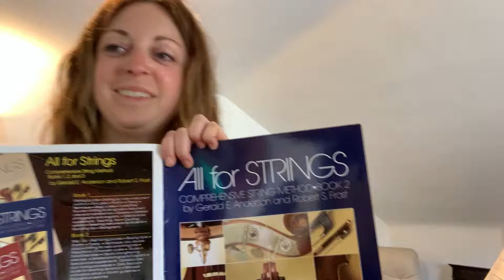All for Strings Brooke 2: #102